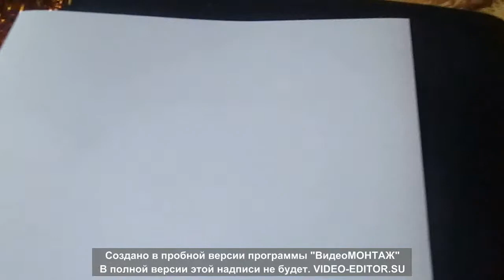САБИНКА играет с куклами и строит домики для плюшевых мишек, рисуем котят Скачать в HD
буду благодарен
на развитие канала 10 р
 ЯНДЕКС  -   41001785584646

  заранее спасибо !
будет больше не обижусь )))